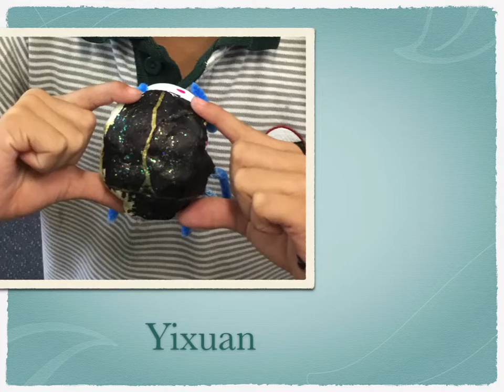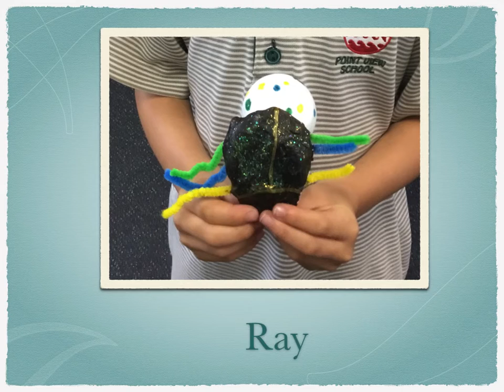PVS Room 6 Dung Beetle Art 2018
Point View School of NZ
Room 6 Year 2